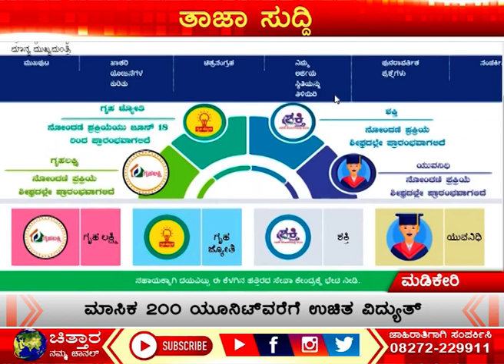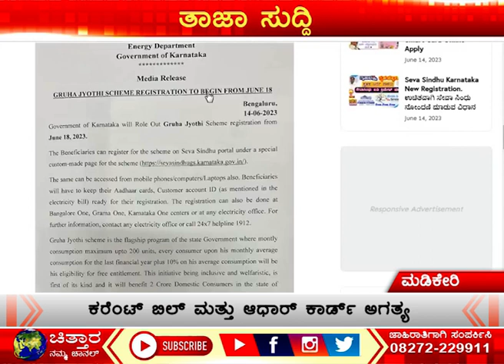ಗೃಹಜ್ಯೋತಿ ಯೋಜನೆಯ ನೋಂದಣಿ ಪ್ರಕ್ರಿಯೆ ಆರಂಭ!